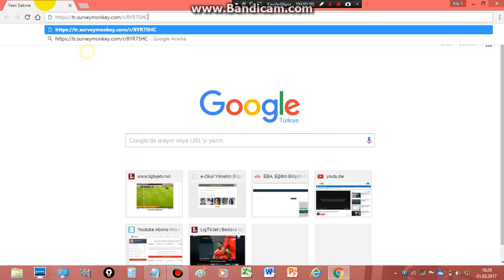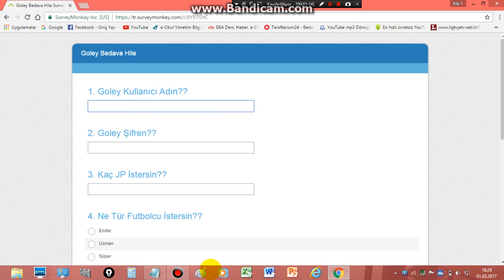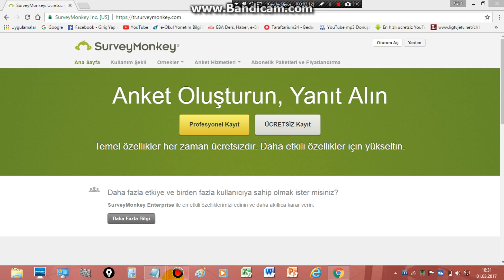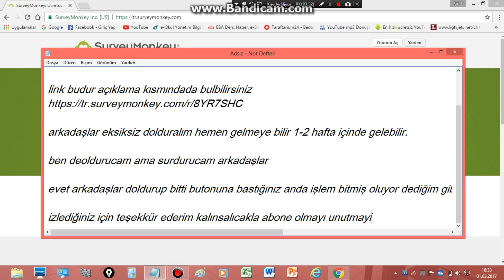Goley Hile Çok Kolay Ve Basit !!!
Link bu arkadaşlar iyi oyunlar...